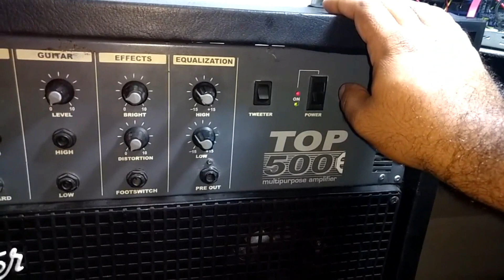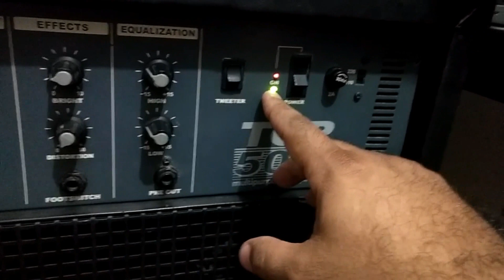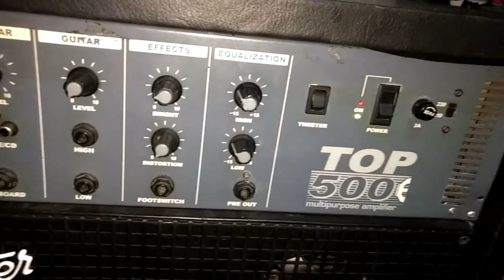Restauração/adaptação Caixa Amplificada Staner Top500 por Ednilson Faria SP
Vídeo cedido por Ednilson Faria de São Paulo, onde foram feitas adaptações e restauração de uma caixa amplificada Staner Top 500. O Brasil é um filão de pedras preciosas que tem toda condição de se auto lapidar. A edição foi feita para dinamizar a explicação.